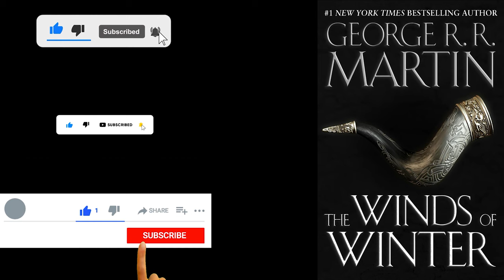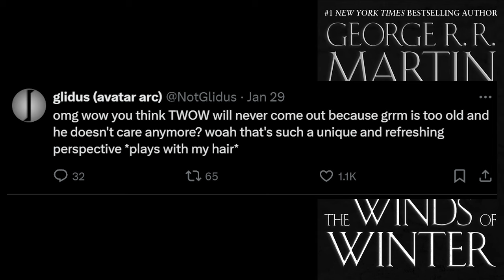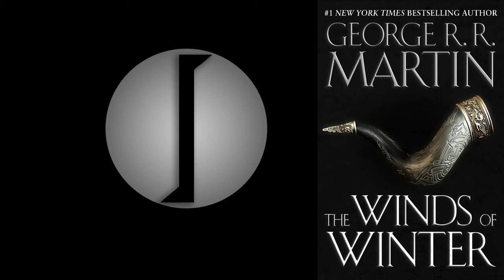GRRM FINALLY SAYS NOTHING — Episode 4647 | 🚨🚨 The Winds of Winter Daily News of the Week 🚨🚨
🚨🚨huge news grrm winds of winter confirmed release ending explained confirmed official aegon the conqueror game of thrones secret ending house of the dunk and egg release date finally announced 🚨🚨

you know what i've got a really good feeling about day 4648 🤞
mr beast in description
thank you to The Smell Of Cat Piss for sponsoring my early onset anosmia
thank you alt schwingles texmex for getting mad at me

Chapters:
0:00 Intro (Brand New Video Alert 🚨🚨)
1:01 Obnoxiously Lengthy Intro Sequence
1:52 A Special Word From Nobody In Particular
3:14 The "A Dance With Dragons Kid" Update
4:37 Winds of Winter Release Date Announced Confirmed Update GRRM Official Game of Thrones
6:30 Ending Explained
7:12 PSA